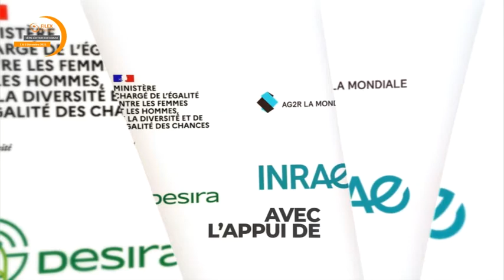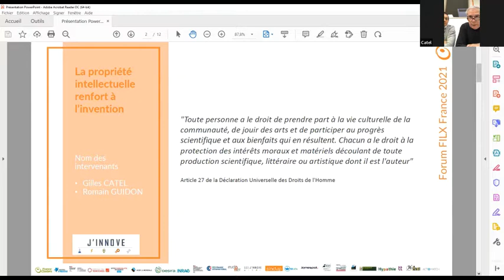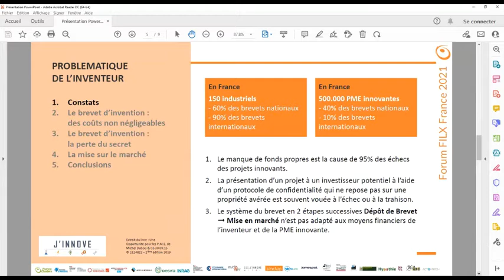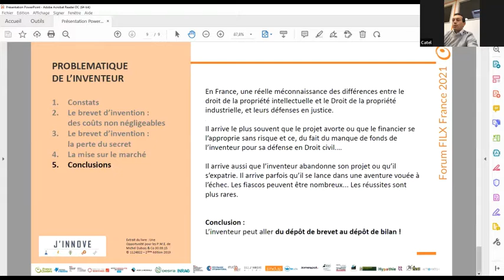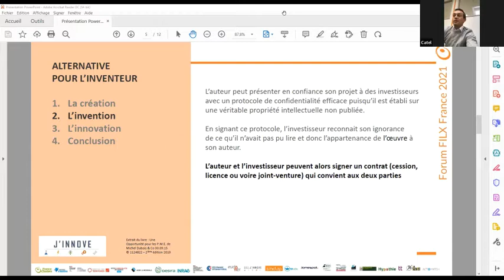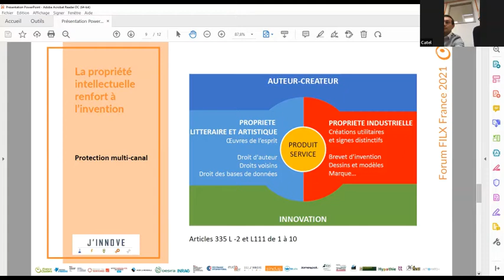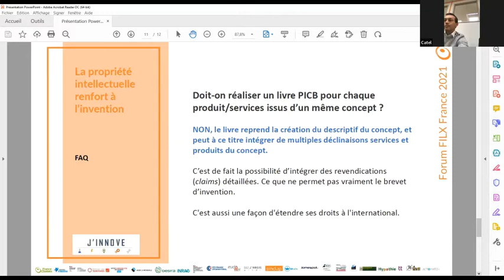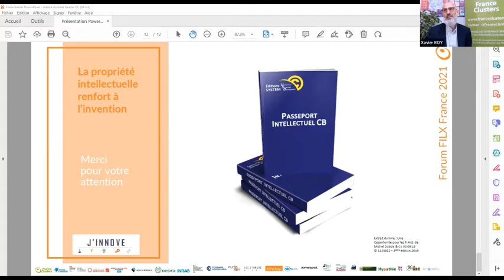Entreprises : vous portez des Concepts originaux à sécuriser : découvrez le Droit d’Auteur !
Protéger les innovations individuelles ou collectives de vos entreprises est une nécessité. Le Droit d'Auteur est une solution de protection intellectuelle financièrement abordable.

- Gilles CATEL, Sos j'innove
- Romain GUIDON, Sos j'innove
- Pascal Freydier, Président chez O3P sas, CHIMIOPTIM et HAPAX sas

 Atelier expert dans le cadre du Forum FILEX France 2021
Nos territoires d'innovation industrielle au cœur de la relance : Clusters d'entreprises, Pôles de compétitivité, Territoires d'Industrie et collectivités, le ticket gagnant!